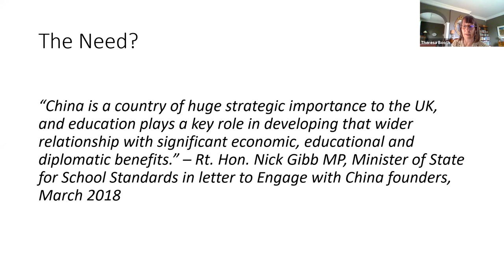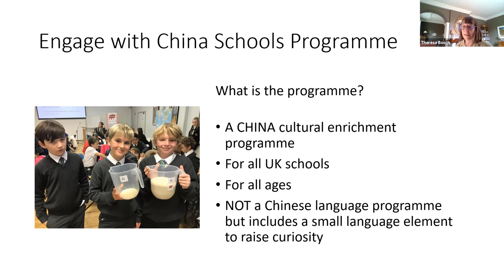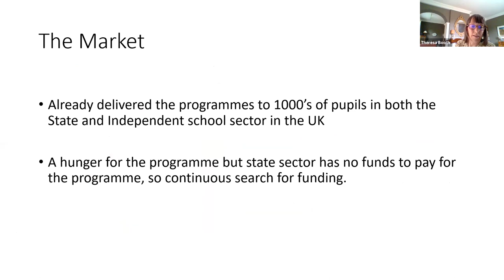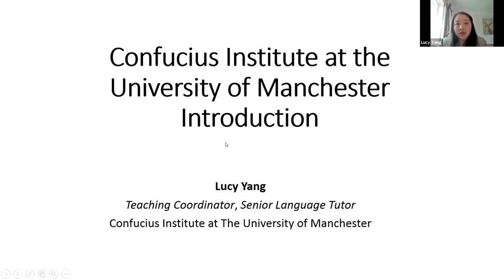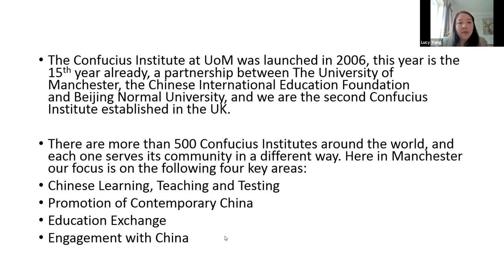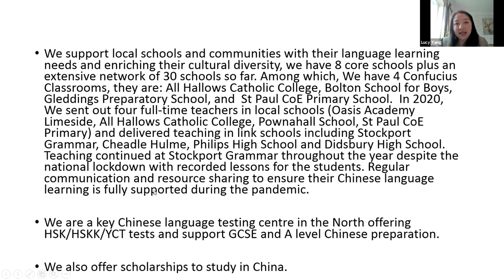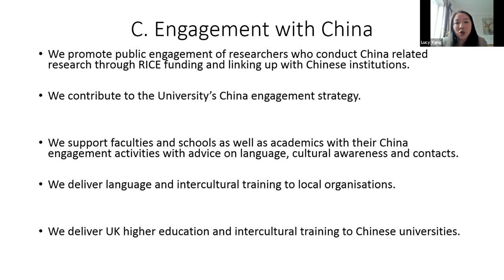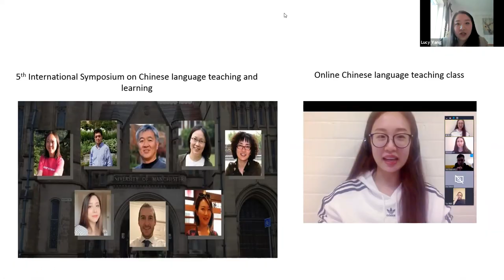SACU - Education as a Bridge to Anglo-Chinese Understanding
Tim Clissold is a well-known writer on China, author of ‘Mr China: a Memoir’ (2005); ‘China Rules’ (2014); and most recently ‘Cloud Chamber’ (2021). He is a Senior Research Associate at the Cambridge University China Centre and a champion of introducing the study of Chinese civilization in schools.

Professor David Law is Academic Director, Global Partnerships, at Keele University and the author of the Higher Education Institute’s (HEPI) report on UK higher education institutes export to China.

Theresa Booth is Co-Director of Chopsticks Club, whose ‘Engage with China’ initiative focuses on building ‘China literacy’ across all ages in schools. The China Enrichment Programme (run as a charity) feeds specifically into A Levels (History, Politics, Economics, Geography and Philosophy)

Dr. Lucy Yang is a Senior Language Tutor and Language Co-ordinator, supporting Chinese teaching and learning at four Confucius classrooms and link schools at the Confucius Institute, School of Arts, Languages and Cultures at the University of Manchester.

Chair:
Barnaby Powell is a SACU member who has been involved in private sector development in the Chinese world for over 40 years living in Asia for 20 of these.

Event Coordinator:  Ros Wong
Zoom Tech. Support:  Fang Wang
Poster Design: Iris Yau